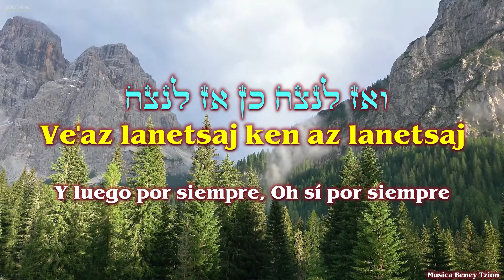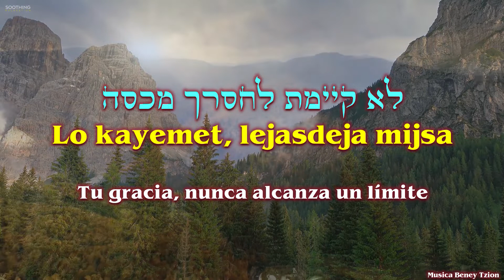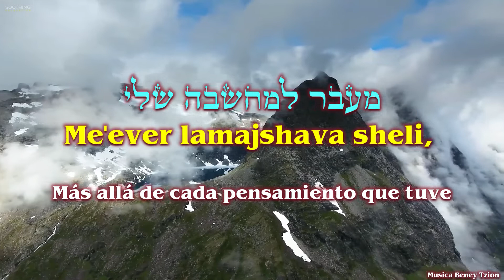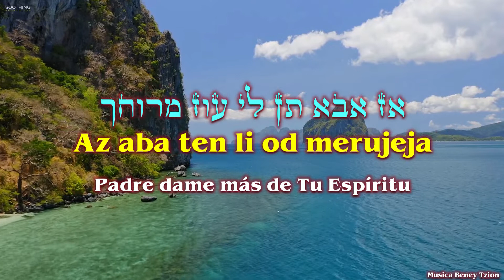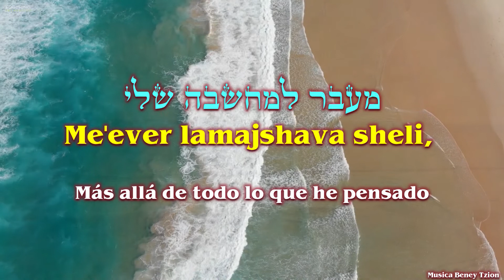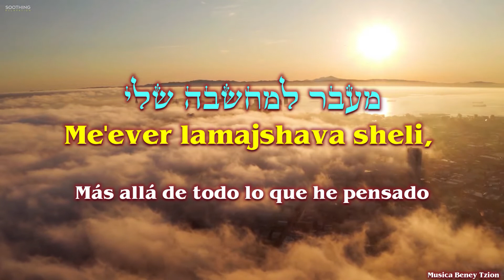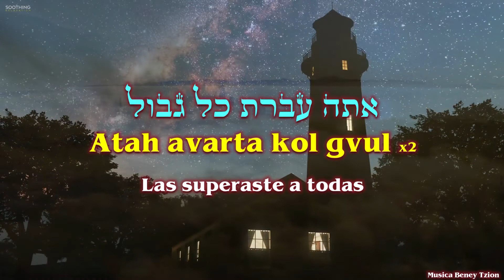Hasta hoy - Until Today - Shilo Ben Hod עד היום - שילה בן הוד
Album: Until today -עד היום
Artista: Shilo Ben Od - שילה בן הוד
Canción: Until today - "Hasta hoy" - עד היום

Música para alabar a el Eterno rey de reyes, el Elohim de Yisra´el.